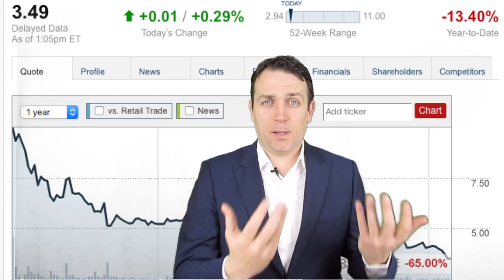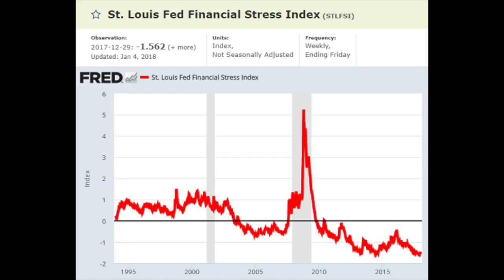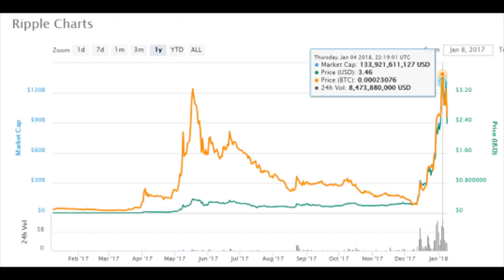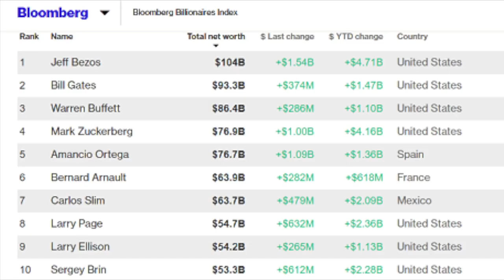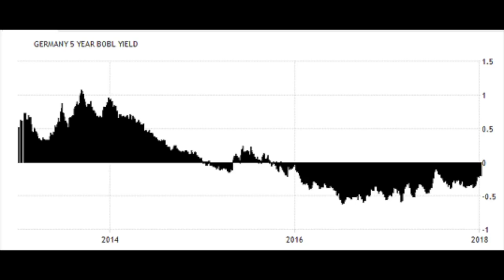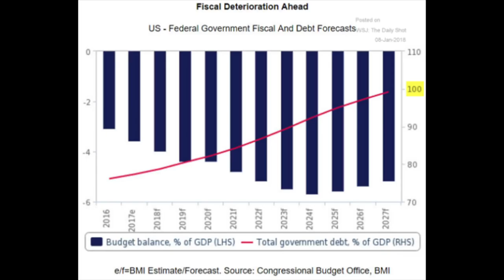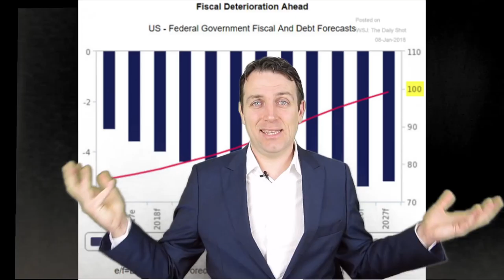ECONOMIC COLLAPSE FROM CRAZY FINANCIAL BUBBLES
I am also a book author:
Modern Value Investing book:

This financial environment is totally crazy and can lead to an economic collapse. Stocks and bonds are totally distorted by central banks activity while cryptocurrencies show the greed in financial markets. I discuss what is going on around the globe with interest rates and the ripple cryptocurrency that has made its founder Chris Larsen one of the richest persons in the world.
However, those are all small financial bubbles, there is one that is huge and very dangerous, government debt.